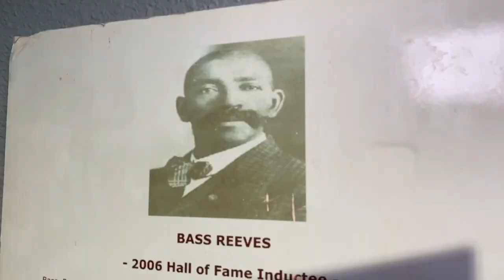Ernest Marsh Actor as Legendary Bass Reeves Deputy U.S. Marshal & Muskogee, Oklahoma Policeman.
It is an honor to have the many opportunities to historically portray the Legendary Lawman Bass Reeves Deputy United States Marshal and Muskogee, Oklahoma Policeman who had a meritorious 35 year law enforcement career. Bass Reeves is the greatest frontier hero of the wild west in American history. Ernest Marsh Actor and Living History Reenactor brings Bass Reeves, who was born July (4th) 1838 and died January 12th 1910, to life on stage in living color for an amazing history performance. Thank you to Professor Art T. Burton, Jim Austin National Multicultural Western Heritage Museum, Gretchen Jeane National Cowboy & Western Heritage Museum, Gene Baldwin Baldwin's Custom Hats and Boots, Brooks Atwood Atwood Hat Company Inc; William Lewis, Charles Perry TBC, Chuck Williams Avondale Pictures, and especially Michael Lozano Spectrum News 1 in Fort Worth, Texas. Thank my family and friends for your continued support.

FORT WORTH, Texas — A legendary Black cowboy, lost to history, is seeing his day in the light thanks in part to an East Texas man’s dedication to bringing Bass Reeves’ story to life.

Ernest Marsh, a Tyler, Texas, resident, embodies Reeves through his accurate outfit, a mustache and even brandishing a rifle he once used.

Spectrum News 1 Fort Worth, Texas by Michael Lozano updated April 24, 2022 9:00PM CDT; Published April 22, 2022 01:01AM CDT/Fort Worth

Ernest Marsh prepares to re-enact the life of Bass Reeves, one of the first Black U.S. marshals, at an Oklahoma City museum.
“Bass Reeves is finally getting his acknowledgment,” Marsh said, as he prepared for his reenactment presentation at the National Cowboy & Western Heritage Museum in Oklahoma City.

Reeves was a Black man who went from being a slave to one of the greatest Western Frontier heroes in U.S. history, during the mid-1800s and early 1900s. He was one of the first Black U.S. marshals, accounting for more than 3,000 arrests in the Wild West.

Despite his uncanny firearm skills, special partnership with countless Native American tribes and unique methods of arresting criminals, Reeves was historically left behind.

Marsh, who had learned about the Reeves a few decades back, said many great cowboys of color were tossed to the side of history books.

“Bass Reeves only has pictures that you can count on one hand that’s known of him, and that’s how history has passed over him,” Marsh said.

Ernest Marsh shares the life story of Bass Reeves to a crowd of 40 people at the National Cowboy and Western Heritage Museum in OKC.

The Tyler resident started doing more research on Reeves a few years ago. As someone who was already doing reenactments of Black Buffalo soldiers, who were assigned to protect the Great Frontier, fMarsh shifted his focus to the life of Reeves.

Marsh said having a “bushy mustache” being “6-foot-2 and 195 pounds” made his transformation into Reeves an easy one.

As someone who served in law enforcement as well, it was another layer to help Marsh connect with this historical figure.

Since then, Marsh has started spreading the word through presentations like the one held on April 19 in OKC. There, he shared the entire life of Reeves. From his days as a slave, to his final days of life.

Marsh and other historians believe Reeves’ adventures inspired the character of the Lone Ranger. He says Hollywood changed the ethnicity of the character because he was a Black man.

“It was a person that is legendary. This is a person that was a hero and no one knows about him,” Marsh said.

But that narrative has been quickly changing over the years. Thanks to the efforts of Marsh and others, Reeves’ story is set to be told in an upcoming CBS Paramount limited series.

tIn addition, Marsh has made appearances in several Western-related films and shows.

At the end of the day, Marsh is happy to share the story of Reeves. He’s even gotten the blessing from Reeves’ family, who gave him that aforementioned rifle.

Bass Reeves is on display at the National Multicultural Western Heritage Museum in Fort Worth. (Spectrum News 1/Mike Lozano)
Marsh hopes to bring more presentations to DFW and has no intention of slowing down.

IMDb.ME/ERNESTMARSH